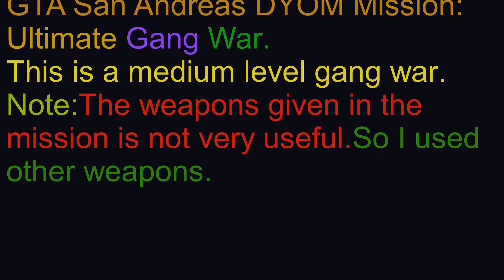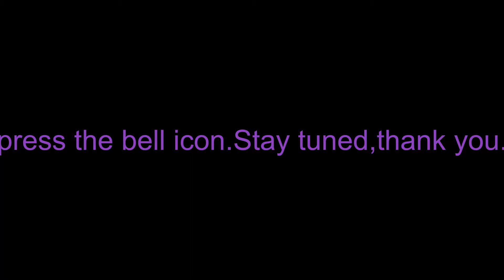GTA San Andreas DYOM Mission:Ultimate Gang War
Please note:This is not my own mission.I just played it.
If you like this mission then this link is for you